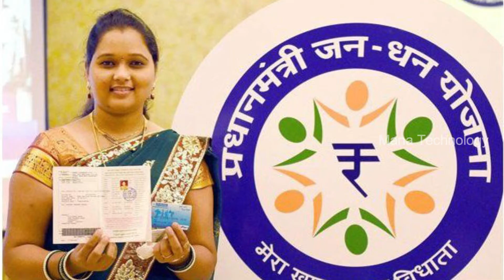ఈరోజు 10-05-2020.! మీకున్న పనులన్నీ వదిలేసి వెంటనే ఈ వీడియో చూడండి..లేదంటే చాలా నష్టపోతారు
Watch: ఈరోజు 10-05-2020.! మీకున్న పనులన్నీ వదిలేసి వెంటనే ఈ వీడియో చూడండి..లేదంటే చాలా నష్టపోతారు.